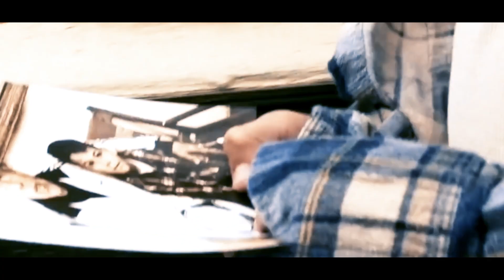NÃO ESPERE AMANHÃ | RAP MOTIVACIONAL | KANHANGA | PROD. BY: Emotebeatz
►Segue: @Kanhangaoficial

LETRA::

1 Verso

Acordo antes das 6 # e me olho no espelho
antes mesmo do café eu me concentro pros treino
sei que a vontade é bem maior que o talento que eu tenho
eu tenho mais de mil motivos pra jamais largar isso

esse é meu compromisso minha vontade maior
so depende de mimm mesmo ser o que ainda não sou
sou um menino que acredita sem apoio dos pais
eu vou mostrar que eu nasci pra ser grande jogador

isso é convicção, nunca foi teimosia
correr 3, 4 vezes mais que ontem todos os dias
subir montanhas e descer testar os limites da força
pra aumentar a confiança que há dentro de mim

sem muita habilidade me vi jogado no chão
Deus me disse meu filho ninguem nasceu campeão
precisamos seguir as batidas do coração
e construir nosso caminho independente do não

independente do clube não der oportunidade
eu vou correr ate fazer minha propria oportunidade
porque sou forte o bastante pra conseguir o que quero
minha cabeça focada nos treinos a tempo inteiro

não desanimar jamais por não passar na peneira
o amanha será melhor só persistir e já era
não te deixe abater pelo que falam de ti
apenas faça valer a força que há dentro de ti

Refrão

As estrelas brilham, eu tenho o céu, o mundo pra conquistar
mesmo que tirem minha coragem mesmo assim  vou lutar
Eu tenho fé e vou com fé, que persistir é melhor
eu quero ser, e eu vou ser um dos melhores jogador

ainda há tempo suficiente pro pensamento mudar
não dé ouvidos se quiseres  um dia sair do lugar
tu tens a chave pra abrir portas e o futuro ganhar
o teu momento é agora, não espere amanhã

2 Verso

Eu investi minha vida inteira pra viver do meu sonho
mesmo após minha formação, eu quis viver do  meu sonho
todo mundo criticou disse Kanhanga não
larga o Rap e vai viver # da tua formação

não baixei a cabeça apenas não dei ouvidos
me lembrei do passado e dos tempos sofridos
me lembrei dos meus pais de todos os meus irmãos
eu disse pai eu prometo dar a melhor condição

hoje ajudo a familia com a grana desse canal
sei que é pouco pelo muito que tenho feito afinal
qual é a razão ou a desculpa que tu tens pra me dar
se só depende de ti mesmo esse mundo conquistar

arruma bem tua moxila e vai em busca dos sonhos
corre bem mais que o permitido pra viver dos teus sonhos
tens um exemplo a seguir encontre o diferencial
trabalho duro enquanto podes isso é fundamental

não espere amanha porque o momento é agora
veste a tua armadura e profetize com bola
pensa daqui a 5 anos onde você quer estar ?
estar a nivel dos grandes campeões desse mundo

Como Messi, Cristiano Ronaldo Neymar
como eles eu vou treinar, treinar e treinar
dar o melhor, o meu suor a minha vida num sonho
Eu tenho tudo que preciso pra tornar isso possível